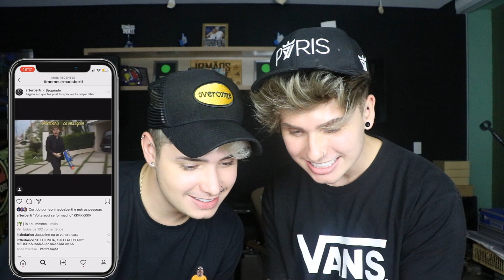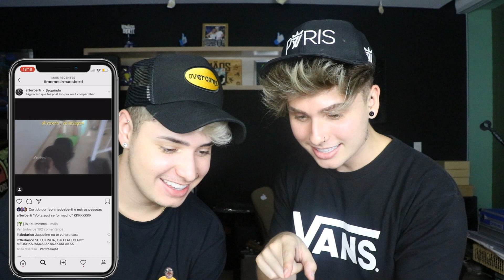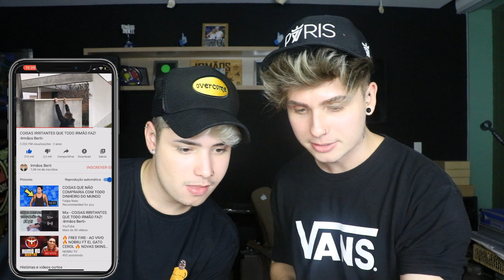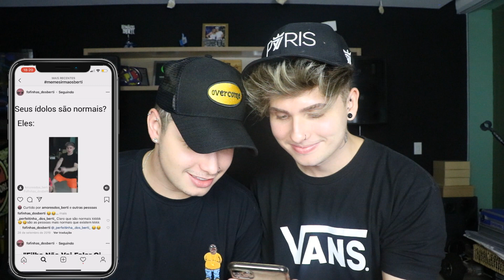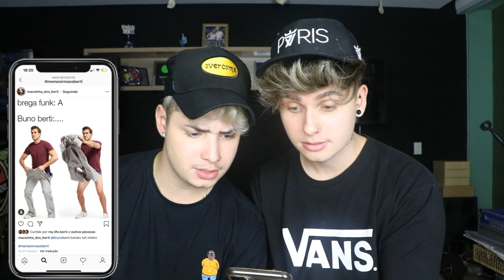REAGINDO AOS MEMES